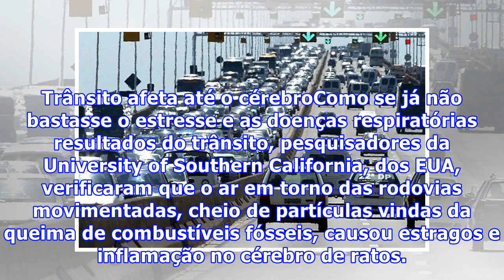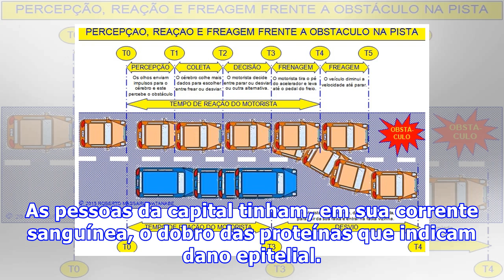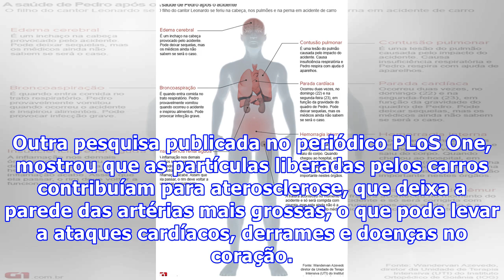Trânsito afeta até o cérebro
Trânsito afeta até o cérebroComo se já não bastasse o estresse e as doenças respiratórias resultados do trânsito, pesquisadores da University of Southern California, dos EUA, verificaram que o ar em torno das rodovias movimentadas, cheio de partículas vindas da queima de combustíveis fósseis, causou estragos e inflamação no cérebro de ratos. Segundo os cientistas, a concentração de ar usada no estudo é igual aquela a qual as pessoas ficam expostas diariamente no trânsito. Contudo, o professor To...